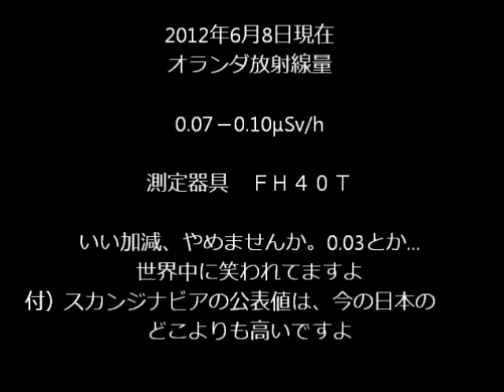オランダの今の放射線量。日本の公表値「シンジラレナ～イ」 By MIRMC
一度嘘つくと誰にも信じてもらえなくなって、信頼取り返すのに大変な思いをする。これ、小学校で習いませんでしたか？「うそつき国家」っていうレッテル貼られるの、まさに国益に反すると思うんですけどね